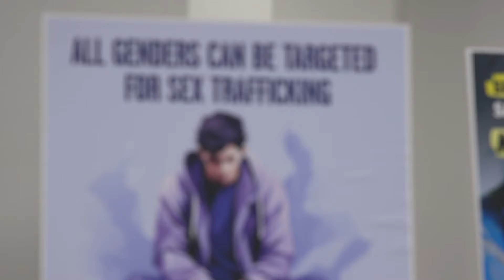Media Campaign to Protect Youth from Human Trafficking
San Diegans will soon see and hear a new County media campaign designed to raise public awareness about human trafficking. The educational campaign includes radio announcements, outdoor billboards, and digital media to inform children, youth and their peers on how to protect themselves from exploitation.

To view this video in your preferred language, press settings, then subtitles, then auto-translate and pick your language when captions are made available by YouTube.

Arabic
.لمشاهدة هذا الفيديو بلغتك المفضلة، اضغط على الإعدادات، ثم الترجمة، ثم الترجمة التلقائية واختر لغتك

Chinese
要以您喜歡的語言觀看此視頻，請按設置，然後按字幕，然後自動翻譯並選擇您的語言。

Filipino
Upang mapanood ang video na ito sa gusto mong wika, pindutin ang mga setting, pagkatapos ay mga subtitle, pagkatapos ay awtomatikong isalin at piliin ang iyong wika.

Korean
원하는 언어로 이 비디오를 보려면 설정을 누르고 자막을 누른 다음 자동 번역하고 언어를 선택하세요.

Persian
.برای مشاهده این ویدیو به زبان دلخواه خود، تنظیمات، سپس زیرنویس ها را فشار دهید، سپس ترجمه خودکار را فشار دهید و زبان خود را انتخاب کنید

Somali
Si aad u daawato muqaalkan luuqada aad door bidayso, taabo settings ka dibna qoraal hoosaadyo, dabadeed si toos ah u tarjun oo dooro luqadaada.

Spanish
Para ver este video en su idioma preferido, presione configuración, luego subtítulos, luego traduzca automáticamente y elija su idioma.

Vietnamese
Để xem video này bằng ngôn ngữ bạn ưa thích, hãy nhấn cài đặt, sau đó nhấn phụ đề, sau đó dịch tự động và chọn ngôn ngữ của bạn.